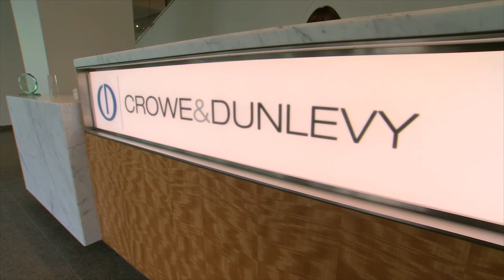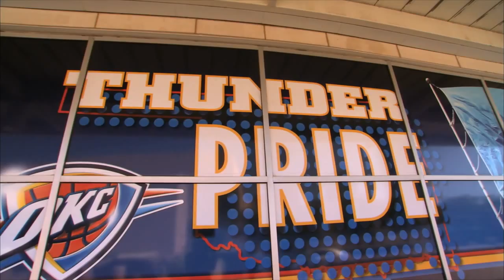Cushman Wakefield Pitch Video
This was shot as a sales pitch to a Locally based National Advertising Agency. Camera: AJ-HPX3000G. Producer: Mike Cornett